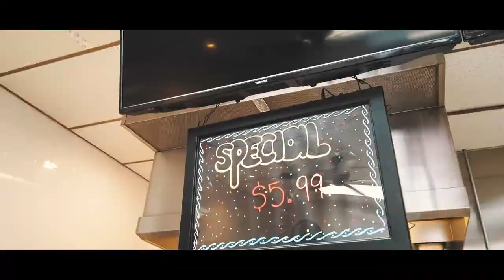Chicken Spot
Best rotisserie chicken in Kissimmee, Florida!